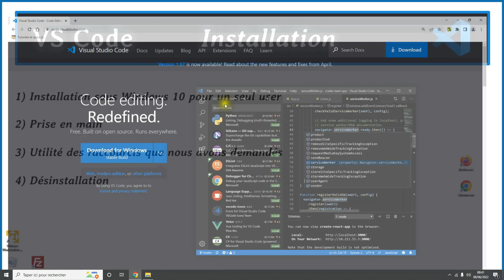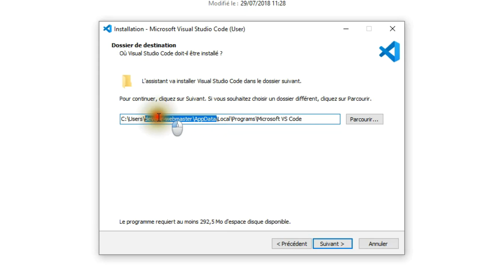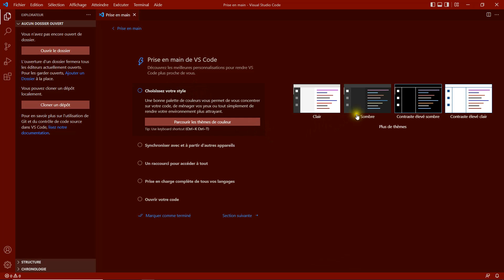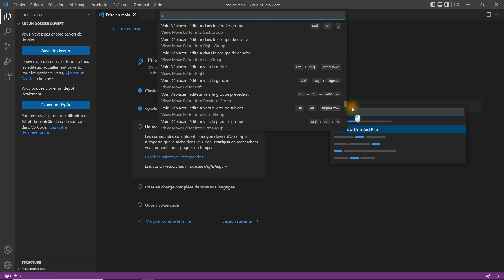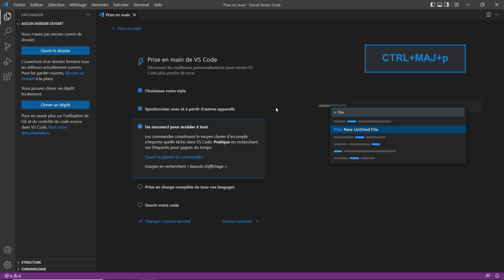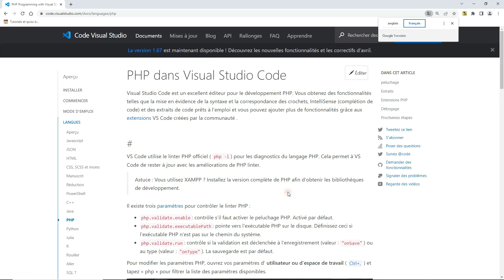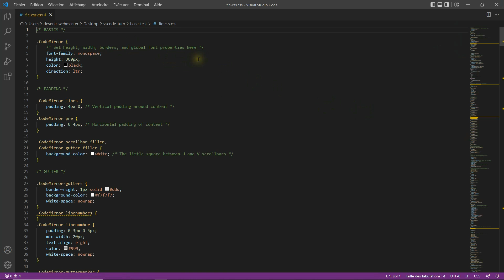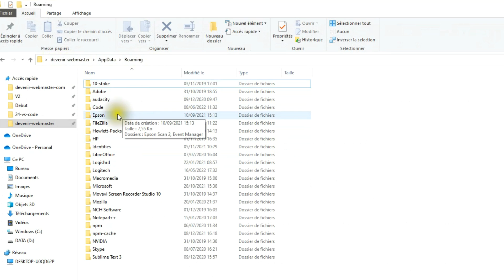Installation de VSCode sous Windows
Plan du tuto
1) 00:39 Installation sous Windows 10 pour un seul user
Je vous montre qu'il y a deux types d'installation  :
  - une privative à un seul user
  - une autre partagée par tous les utilisateurs.
On installe la première pour un seul user.

2) 03:55 Prise en main
Je démarre la procédure de prise en main proposée par VSCode.

3) 09:15 Utilité des raccourcis que nous avons demandés
J'utilise les raccourcis du menu contextuel de Windows dont nous avons demandé la mise en place au moment de l'installation.

4) 10:09 Désinstallation
Je vous montre comment désinstaller le logiciel de manière à ne laisser aucune trace après désinstallation.